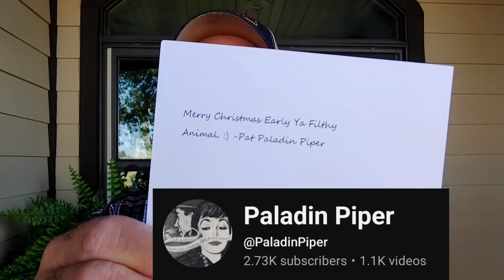a WoW WOW WoW YABO!🧑‍🎄🎄 A HUGE thanks to Pat! @PaladinPiper 👊😍💨🍻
Thanks, ya filthy animal! 😂🧑‍🎄🎄